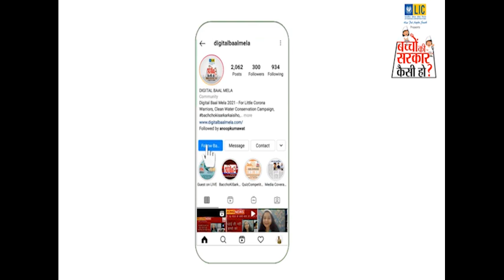GSSS MALYAWARकी PRIYANKA CHANDEL ने बताया "बच्चों की सरकार कैसी हो?" सुनिए क्या कहा -